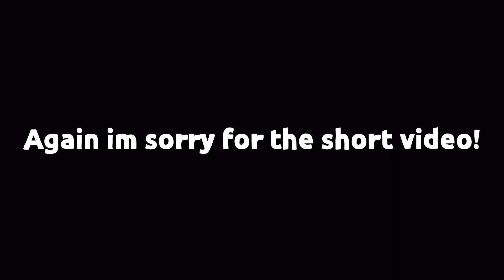New Tower of Hell Stage! (Roblox)